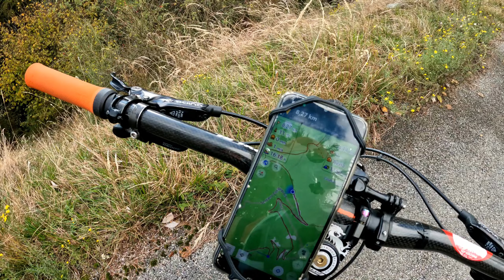Re-Edit. FOLIAGE IN VAL DI LAMA E LAMA DEL CARBON PRIMA PARTE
Questa versione del filmato è stato rieditato nella traccia video e audio per correggere alcuni errori.

Aiutarmi a realizzare i miei viaggi e video mi puoi offrire un caffè "virtuale" al seguente link,:
If you want to help me in making my travels and videos you can offer me a "virtual" coffee at the following link, thank you very much:
EN:Thank you so much for your support. I hope to be able to satisfy you and the people who follow me more and more thanks to your help
IT: Grazie mille per il tuo sostegno. Spero di poter soddisfare sempre più te e le persone che mi seguono grazie al tuo aiuto
MUSYC:
00:01-02:40 (Track 1: Changes, Music by
02:42-05:50 (Track 2: Endless, by-prabajithk-118998)
06:05-07:40 (Track 4: Gol - NEFFEX)